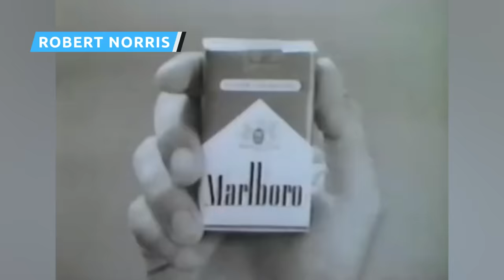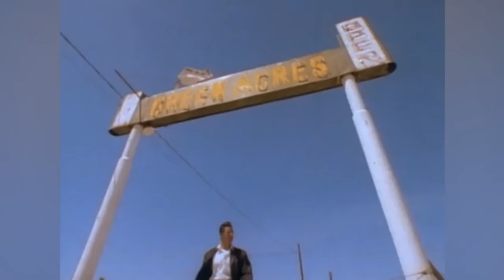TV Commercial Actors You May Not Know Passed Away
Sexy jeans, fizzy drinks, and the most memorable "diabeetus" spokesman to hit the small screen. These TV commercial actors might be gone, but they're definitely not forgotten.

Colonel Sanders | 0:00
Robert Norris | 1:16
Jim Varney | 2:27
Billy Mays | 3:44
Geoffrey Holder | 4:49
Paul Winchell | 5:57
Nick Kamen | 7:01
Wilford Brimley | 8:08
Dave Thomas | 9:26
Jane Withers | 10:27

Voiceover By: Anderson Stinson